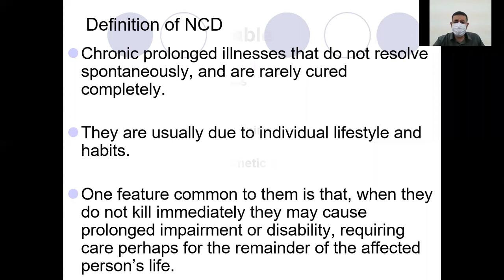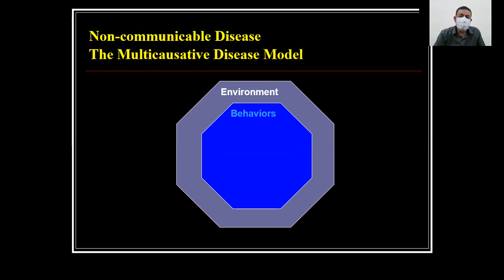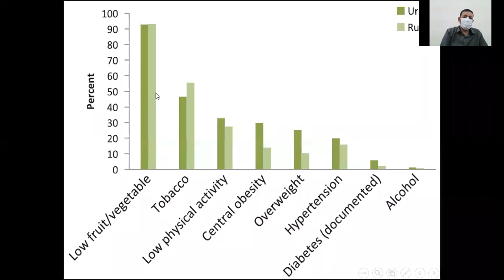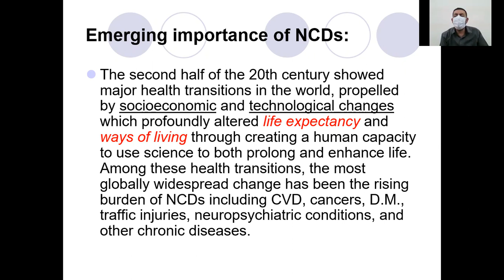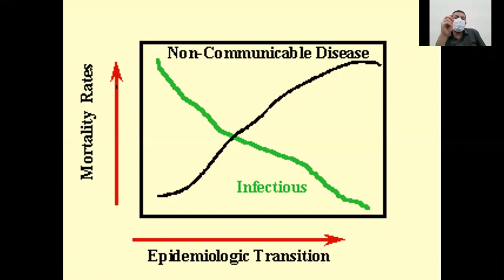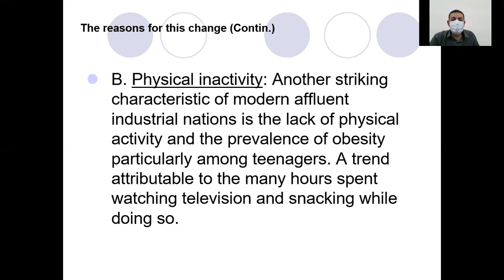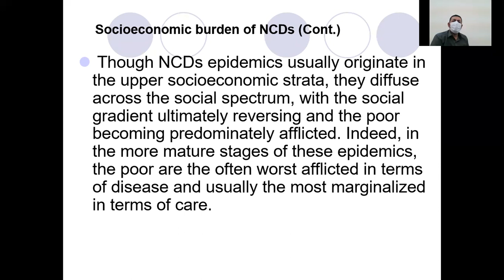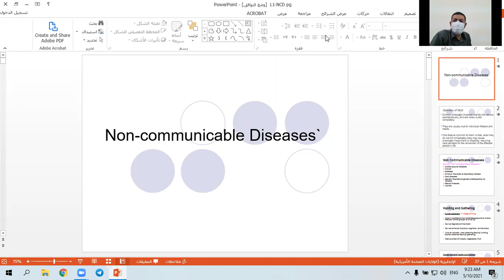Community - Non Communicable diseases; Part 2 / د. علي عبد سعدون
Community - Non Communicable diseases; Part 2
جامعة ذي قار - كلية الطب / المرحلة الرابعة
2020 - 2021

تم تقديم من قبل:
الدكتور علي عبد سعدون
تدريسي في كلية الطب - جامعة ذي قار
Presented by:
D. Ali Abd Saadoon